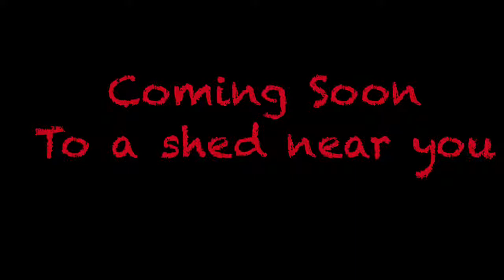Shed Talks Episode 1 Trailer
Shed Talks is a YouTube series/ not so series created by two comedians from Red Deer Alberta, Lawrence Cardinal AKA Papa Larry  and Niek Theelen

We will be uploading weekly video's so make sure you

Niek Theelen/ Comedy on Crutches on Facebook

follow Red Deer Comedy on Facebook

As always we welcome your feedback and comments